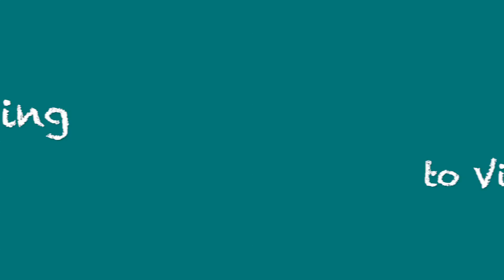Stand up for Youth in Care: Reason #13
We're going to Victoria because on October 24 the government will give us a voice, and the opportunity to address real change in BC's foster care system.